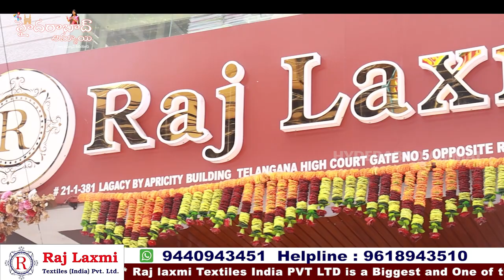మాదినలో హోల్సేల్ గా ఈ కలెక్షన్స్ ఎక్కడ దొరుకుతాయి అని చూసే వాళ్ళ కోసమే ఈ వీడియో || Handloom Collec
Hi Everyone. Welcome to our Hyderabad Ammai channel. Today I am going to share Hosiery Collections of Raj Laxmi Textiles Pvt. Ltd. 3rd branch. Handloom Collections . This is One of the Biggest Wholesale Shop at Madina.We should Purchase Set wise. Retail purchases not available.Transport facility available for Rs.10,000 Purchases. Here All Kinds of Kids wear and Hosiery Collection

Address:
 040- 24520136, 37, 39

Location Link

         Your's
  Hyderabad Ammai😍
  Keep smiling🤔😃